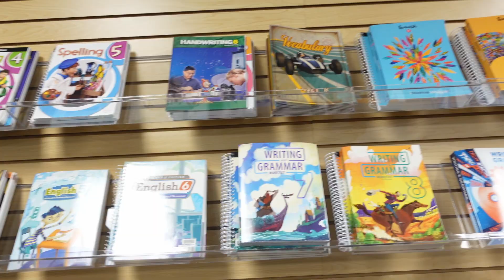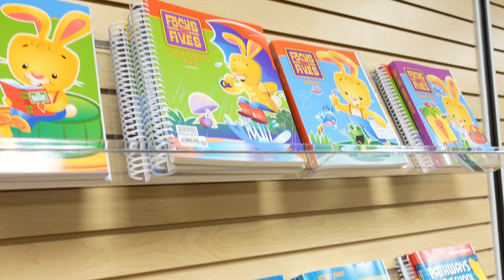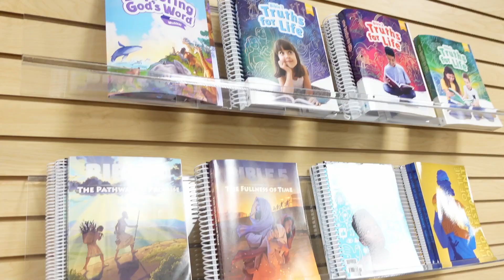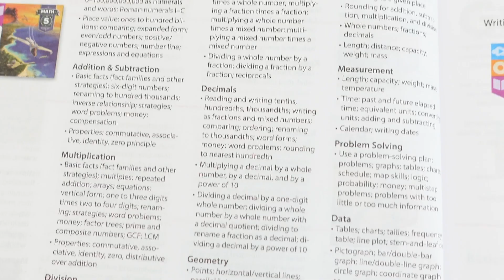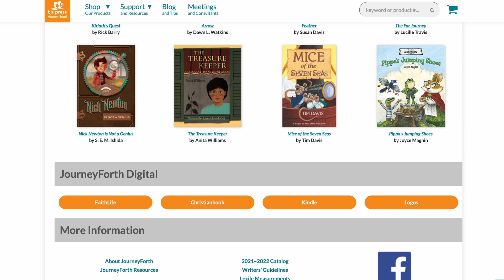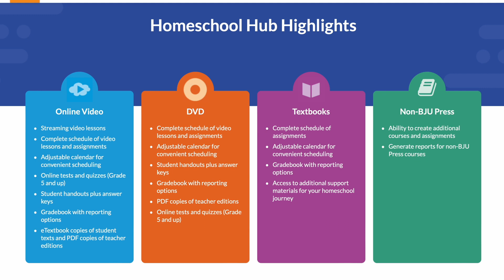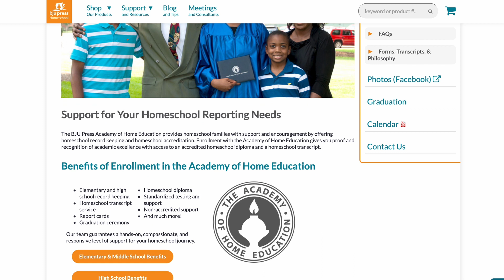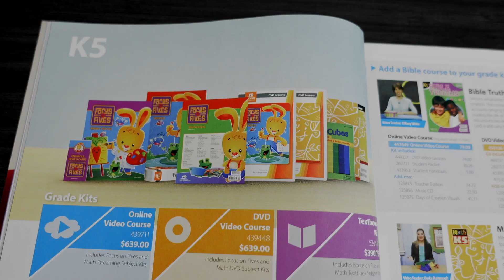BJU Press Curriculum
Esta es la continuación de nuestra serie de dos videos sobre BJU Press. Recientemente tuve la oportunidad de estar en las oficinas e imprenta de esta editorial que es una de las más importantes en los Estados Unidos para familias homeschoolers. En el primer video te hablé exclusivamente de este viaje. En este video te doy más detalles sobre el currículo de BJU Press, te muestro un poco de sus materiales y te muestro todos los productos disponibles para ti.